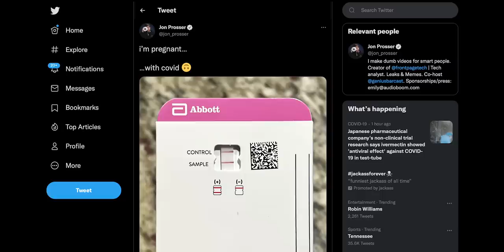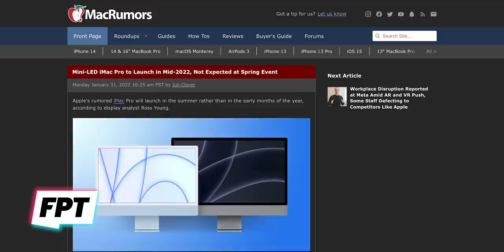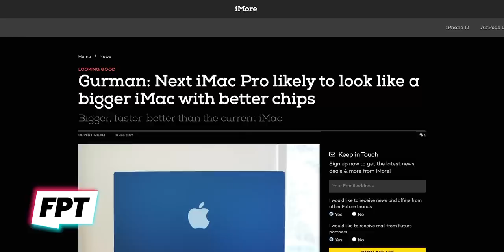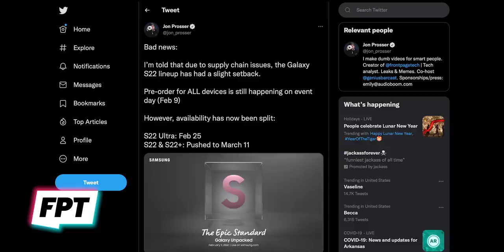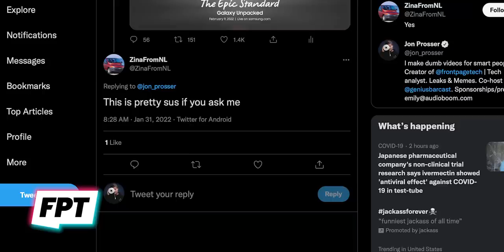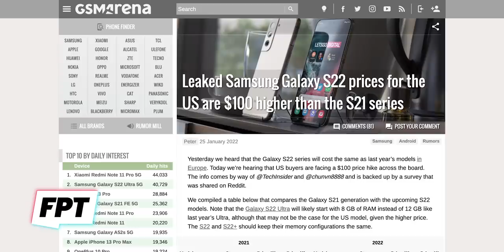Galaxy S22 Ultra event - HERE YOU GO! EXCLUSIVE! S22 Delayed, PRICES, and more!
EP. 1099 - Galaxy S22 Ultra event - EXCLUSIVE! S22 Delayed, PRICES, and more!